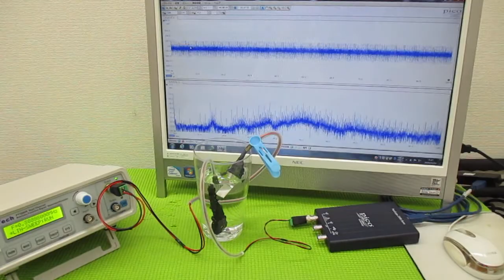新しい超音波制御技術 ultrasonic-labo